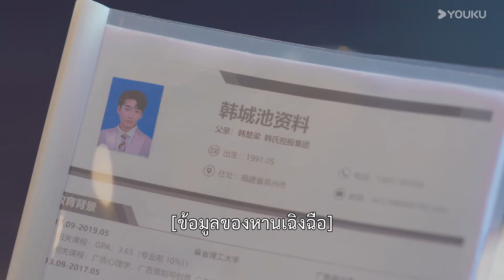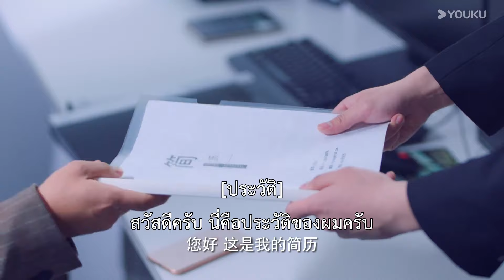Highlight | ลู่เทียนกรุ๊ปขัดขวางไม่ให้หานเฉิงตงหางานทำ | 101 แต่งอีกกี่ครั้งก็ยังเป็นเธอ | YOUKU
★เรื่องย่อ: ต้นฤดูหนาวปี 2020 ในโรงแรมแห่งหนึ่งในเครือของเซิ่งซื่อกรุ๊ป ได้จัดงานเลี้ยงวันครบรอบแต่งงานของเซิ่งซื่อกับกู้หลันซานขึ้น ภายใต้หน้ากากที่ดูเหมือนเต็มไปด้วยความรัก ปกปิดซ่อนเร้นด้วยความชอกช้ำระกำใจของทั้งสองคน เซิ่งซื่อแอบชอบกู้หลันซานตั้งแต่มัธยมปลาย แต่กู้หลันซานกลับชอบหานเฉิงฉือตอนอยู่มหาวิทยาลัย เซิ่งซื่อที่เย่อหยิ่งทระนงไม่ยอมรับความจริงนี้ ในงานเลี้ยงหนึ่ง เขาจงใจให้กู้หลันซานดื่มเหล้าที่คนอื่นได้วางยาไว้ ทำให้กู้หลันซานตกเป็นผู้หญิงของเขา จากนั้นเขาก็เจรจาค่าสินสอดที่เหมาะสมกับแม่เลี้ยงของกู้หลันซาน และตกแต่งเธอเป็นภรรยา เมื่อกู้หลันซานรู้วิธีการทั้งหมดของเขา คิดว่าเขาทรยศมิตรภาพเพื่อนระหว่างพวกเขา ในวันแต่งงาน เธอพยายามหนีการแต่งงานโดยมีน้องชายคอยช่วยเหลือ คาดไม่ถึงว่า น้องชายของเธอจะประสบอุบัติเหตุทางรถยนต์และกลายเป็นมนุษย์ผัก เผชิญหน้ากับค่ารักษาพยาบาลที่สูงลิ่วของน้องชาย กู้หลันซานจึงขอความช่วยเหลือจากเซิ่งซื่อ แต่เซิ่งซื่อกลับใช้การช่วยเหลือน้องชายของเธอเป็นเครื่องต่อรองบังคับเธอจดทะเบียนสมรสกับเขาทันที เขาในตอนนั้นคิดว่าความรักคือการครอบครอง เซิ่งซื่อสมดังปรารถนา กู้หลันซานท้อแท้สิ้นหวัง เมื่อคนสองคนที่ไม่เข้าใจความรักแต่งงานกัน จึงถูกกำหนดให้ไม่มีความสุข คนหนึ่งอยากเข้าใกล้ อีกคนอยากหลีกหนีไกลห่าง ทำอีกฝ่ายชอกช้ำระกำใจอยู่เสมอ จนท้ายที่สุดเซิ่งซื่อก็เข้าใจว่าความรักไม่ใช่การครอบครอง แต่เป็นการปล่อยมืออีกฝ่ายให้เป็นอิสระ ชีวิตแต่งงานกำลังจะบรรลัย แต่ทั้งคู่กลับเหมือนได้เกิดใหม่ และค่อย ๆ เรียนรู้ที่จะรัก
★นักแสดงนำ：จินเจ๋อ / เฉินชูจวิน / เฟิงฉู่เสวียน / หลิวเต๋อซี / ไป๋ข่ายรุ่ย

00:00 เว็บไซต์ YOUKU เวอร์ชั่น International ใช้งานได้แล้ววันนี้
02:00 ดาวน์โหลดแอป YOUKU International เพื่อรับชมสิ่งที่น่าสนใจได้ก่อนใคร